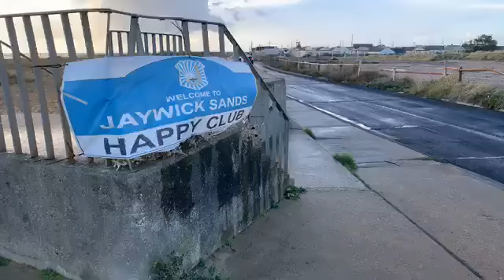Whatever the weather in Jaywick our community is together